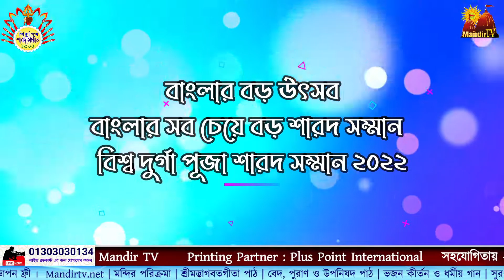ব্রিংকফিল্ড রোড পাথরঘাটা পূজা উদযাপন পরিষদ ২০২২ | বিশ্ব দুর্গা পূজা শারদ সম্মান ২০২২ | Mandir TV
ব্রিংকফিল্ড রোড পাথরঘাটা পূজা উদযাপন পরিষদ ২০২২

বাংলার বড় উৎসব | বাংলার সব চেয়ে বড় শারদ সম্মান
বিশ্ব দুর্গা পূজা শারদ সম্মান ২০২২
Presents by: শারদাঞ্জলি ফোরাম
Powered by: World Durga Puja Organization
Organised by: Mandir TV
Printing Partner : Plus Point International

Mandirtv.net বাংলার প্রথম সনাতন ধর্মীয় চ্যানেল ।
আপনার এলাকার মন্দিরটি রেজিস্ট্রেশন করুন - Mandirtv.net/reg
Main Office :
48, Nawab Sirajuddaula Road, GL Bhaban, Andarkilla, Chittagong.
This Content is Protected By Mandir Tv .